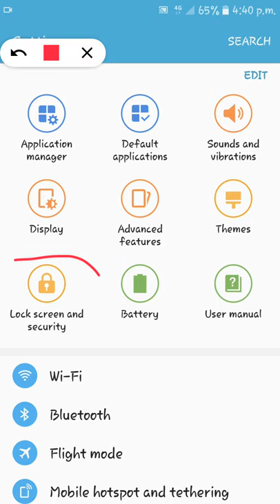How to add face lock in samsung galaxy j7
face lock